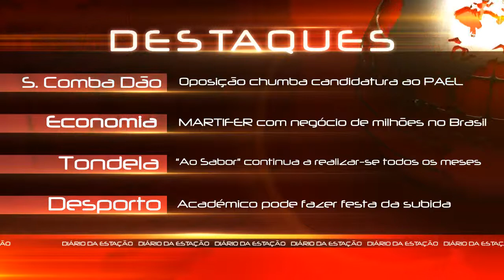Diário - 12 Abril 2013